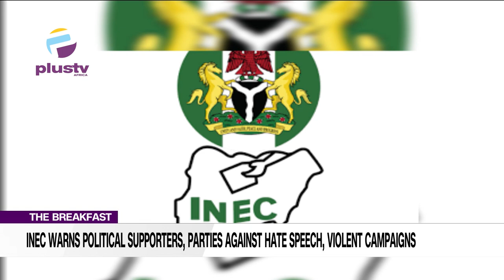INEC Warns Political Supporters Parties Against Hate Speech, Violent Campaigns | THE BREAKFAST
Ambrose Igboke, Public Affairs Analyst, joined Us To Discuss